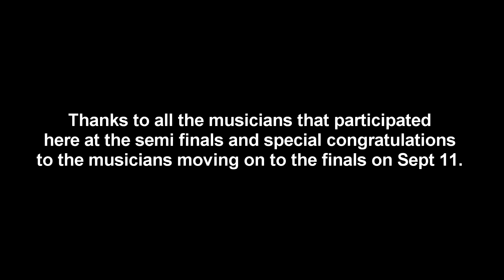Fraser Valley Blues Society IBC Challenge Semi-Finals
IBC Finals will be help on September 11, 2016.

IBC Finalists

Bands

1st Place - James Buddy Rogers
2nd Place - James Thorhaug Band
3rd Place - LazerKatz

Solo/Duo

1st Place - The Blue Hearts
2nd Place - Cee Cee James
3rd Place - Lonnie Glass